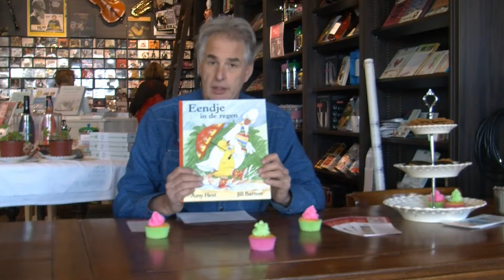Het Cultuurcafé week 14 - Agenda 2 t/m 8 april 2015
TV-uitzendavond bij BO - de Bollenstreek Omroep - 1 april 2015.
BO-TV te zien op Ziggo-kanaal 43.